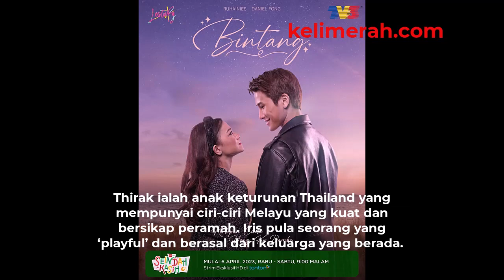Bintang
Drama bersiri 'Bintang' terbitan Country & Universal bakal menghiasi slot Lestary TV3 mulai 6 April 2023 pada setiap Rabu hingga Sabtu pukul 9 malam. Drama arahan Nizam Zakaria ini menampilkan gandingan Daniel Fong dan Ruhainies.

JUDUL Bintang
Episod: 20
Tarikh Tayangan: 6 April 2023
Waktu Siaran: Rabu-Sabtu, 9:00 malam
Rangkaian: Lestary TV3 / tonton
Penulis Skrip: Haida Mazni Mohammad
Pengarah: Nizam Zakaria
Produksi: Country & Universal Sdn Bhd